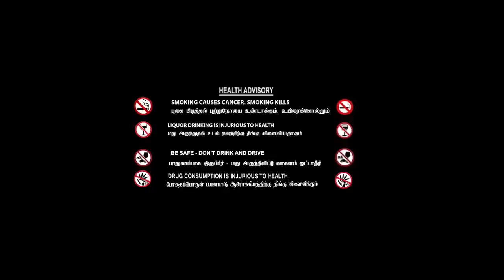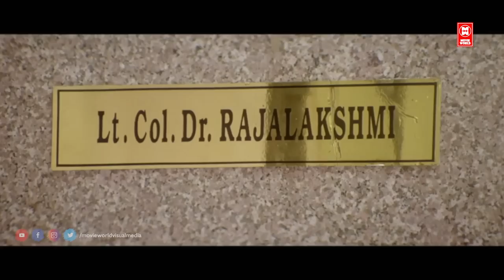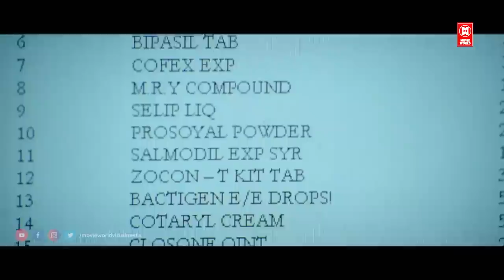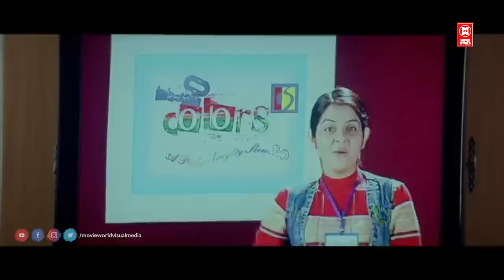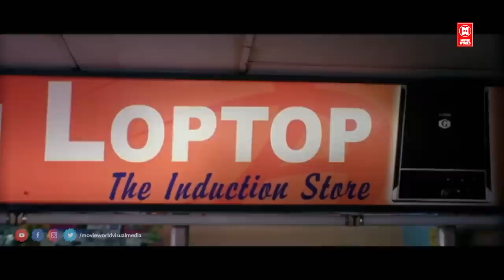Tamil New Comedy Full Movies # Colours Full Movie # Tamil Movies # Tamil Action Full Movies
Watch For Tamil Comedy Movies :  Colours Full Movie

Starring : Dileep, Roma, Bhama, Saranya Ponvannan, Vinu Mohan

Colours is a 2009 Indian Malayalam-language film directed by Raj Babu and starring Dileep, Roma, Bhama, Saranya Ponvannan, Vinu Mohan in the lead roles.This movie is an unofficial remake of the 2002 Hindi movie Dil Hai Tumhaara.

|| ANTI-PIRACY WARNING ||

*COPYRIGHT PROTECTED*